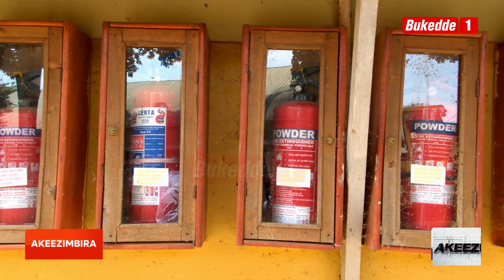EKYOKYA MASOMERO KISUSSE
Kiki Ekirina okukolebwa okwewala obubenje bw'omuliro mu Masomero?  Amasomero gasaana okubeera ne Fire extinguisher ez'omukka.  Galina okutendeka ba Fire fighters.